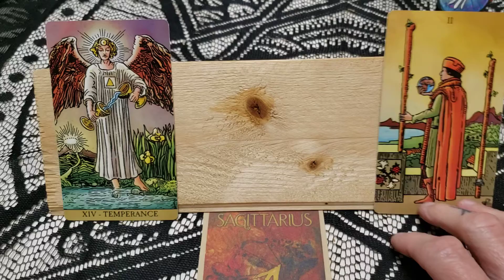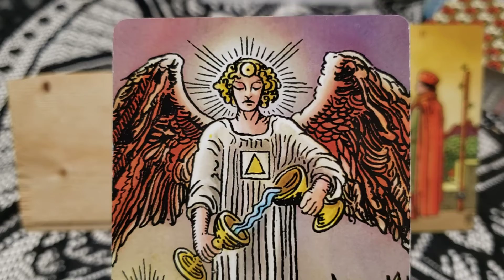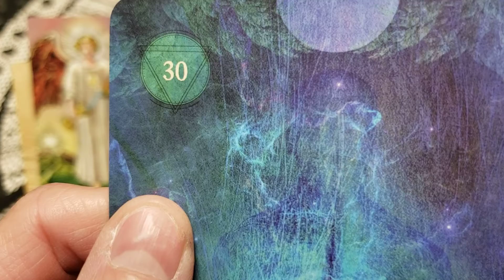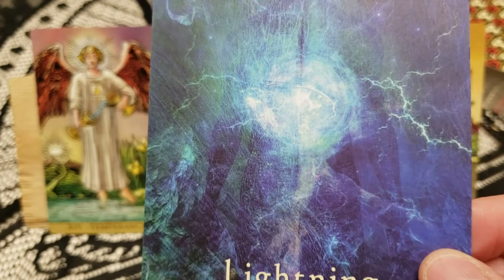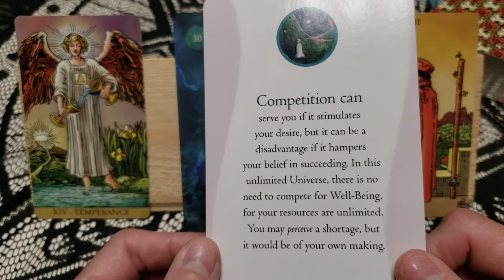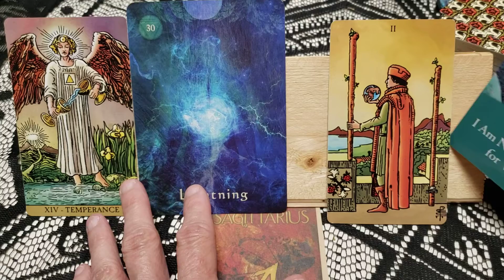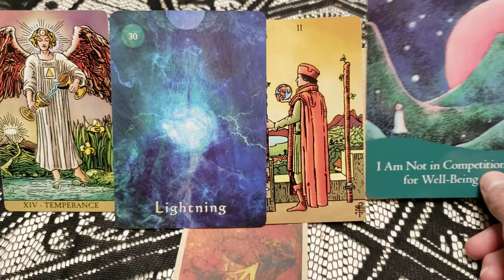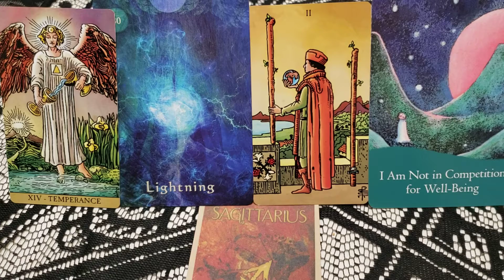Sagittarius ♐ July 4-10 Weekly General Reading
Welcome Sagittarius to your weekly reading for July 4 - July 10.  This is a general reading and will not resonates with everyone.  Checking your moon and rising sign may give you more information and guidance if needed. I would love to hear if this resonates with you and how.
xoxo Rudi

Decks Used:
The Radiant Wise Spirit Tarot